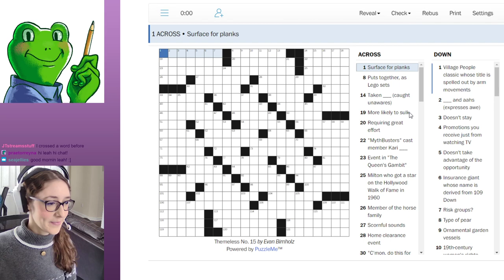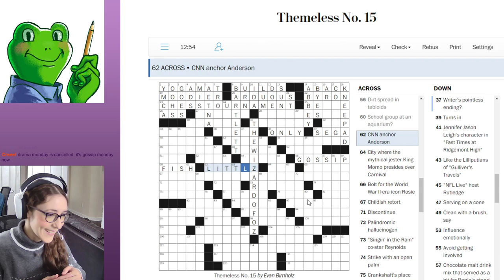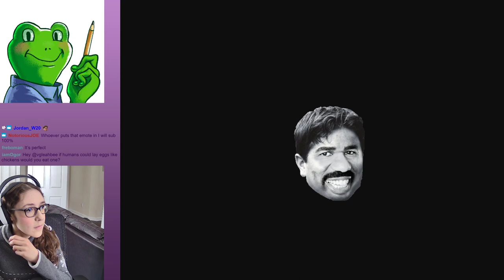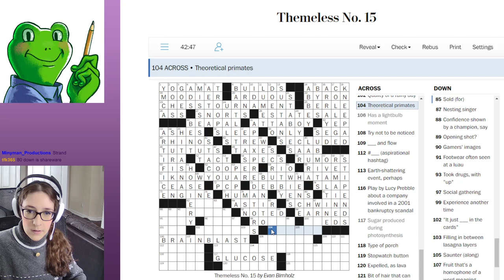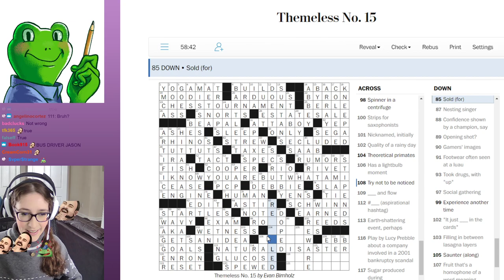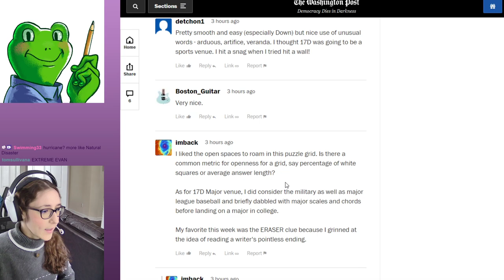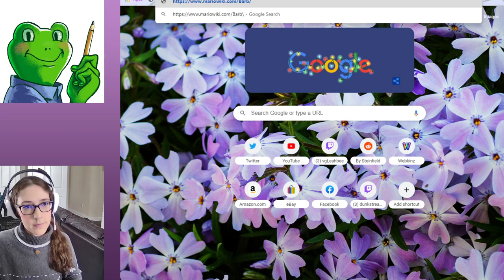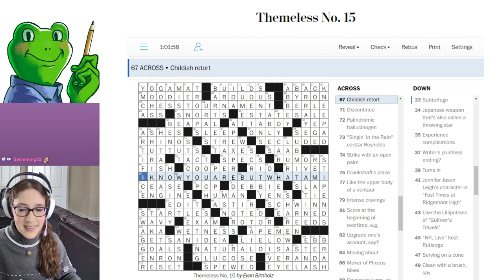vgLeahBee - Sunday Crossword Puzzle Livestream (Dec 13 2020)